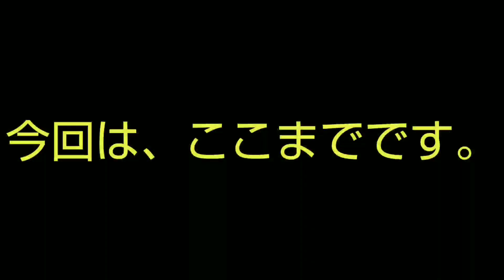PSゲーム「elan」キャンペーントレカ 2： 前田愛・前田亜季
PSゲーム「elan」キャンペーントレカ 2： 前田愛・前田亜季 のトレカです。
宜しかったら、ご覧ください。